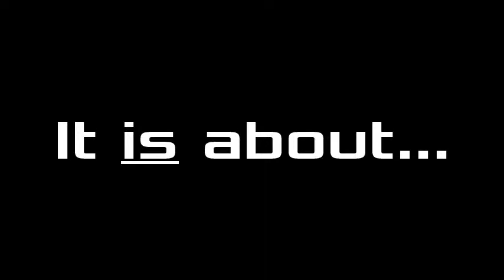IBC New York Mission Trip 2014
Immanuel Baptist Church in Corbin, KY is going to New York on a MISSION in 2014.  Join us!  Its not about the city, its not about the trip, its about JESUS!  Watch the video to learn more!